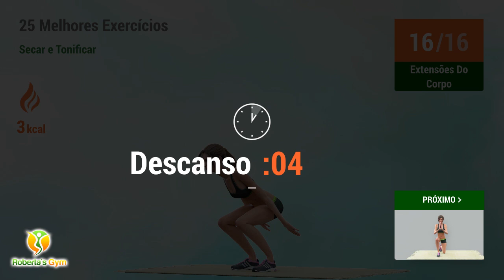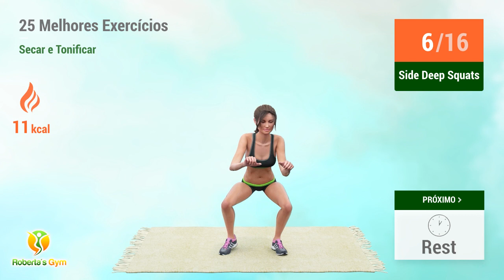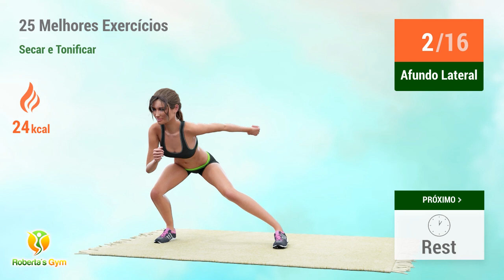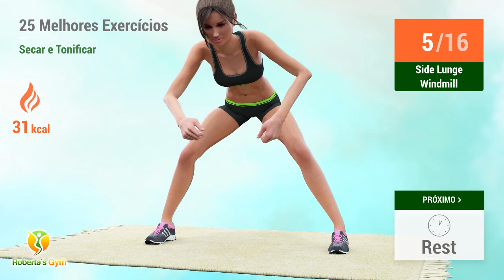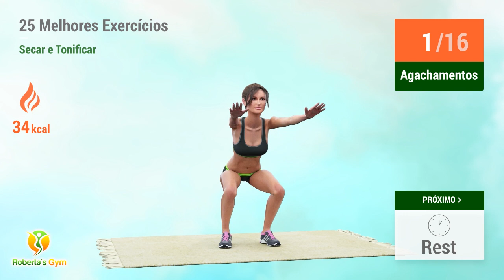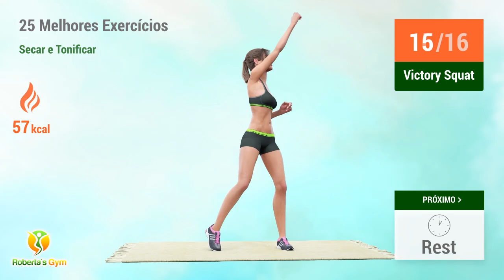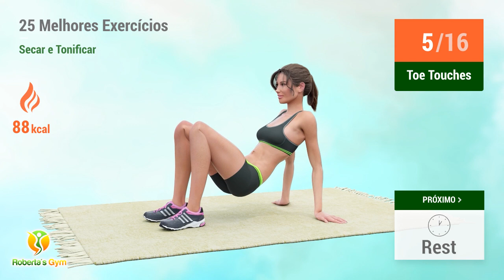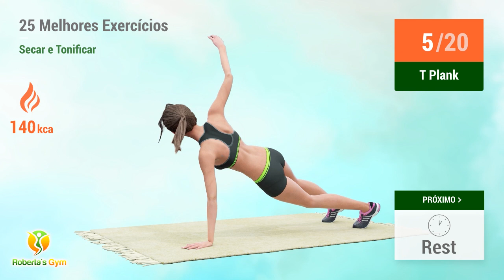25 MELHORES EXERCÍCIOS DE PESO CORPORAL: PERDER GORDURA E TONIFICAR OS MÚSCULOS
Hoje eu reuni um top dos melhores exercícios para você trabalhar todo o seu corpo, eliminando gorduras enquanto constrói músculos!

Com esses 25 exercícios, você utilizará o seu próprio peso corporal para fazer a rotina e poder queimar todo o excesso de gordura ao longo de todo o corpo e tonificar seus músculos, reduzindo medidas e baixando seu peso. Prepare-se para uma série intensa de exercícios que irá testar os limites do seu corpo!!!

Vamos treinar!! 💪❤️

TIMECODES:

00:00 Extensões Do Corpo
00:30 Descanso
00:48 Afundo Cruzado
01:31 Descanso
01:50 Side Deep Squats
02:36 Descanso
02:55 Afundo Lateral
03:57 Descanso
04:15 Afundo Lateral
05:17 Descanso
05:35 Side Lunge Windmill
06:06 Descanso
06:24 Agachamentos
07:37 Descanso
07:55 Ventral Lunge
08:38 Descanso
08:56 Windmill
09:39 Descanso
10:05 Victory Squat
10:40 Descanso
10:59 Walk Downs
13:15 Descanso
13:33 Tricep Dips
14:19 Descanso
14:37 Tricep Dip Kicks
15:19 Descanso
15:37 Toe Touches
16:14 Descanso
16:33 Toe Tap Leg Lifts
16:54 Descanso
17:13 Slow Mountain Climber
17:44 Descanso
18:02 Single Leg Bridge
18:59 Descanso
19:17 Single Leg Bridge
20:14 Descanso
20:32 Side Push Ups Left
21:15 Descanso
21:34 Side Push Ups Right
22:17 Descanso
22:35 Push Ups
23:15 Descanso
23:33 Pike Push Ups
24:16 Descanso
24:35 Leg Pulls
25:17 Descanso
25:43 T Plank
27:14 Descanso
27:32 T Push Ups
29:14 Descanso
29:32 Prancha Pulsante Lateral Esquerda
30:15 Descanso
30:33 Prancha Pulsante Lateral Direita
30:58 Descanso
31:27 Plank Press Back
32:02 Descanso
32:30 Plank